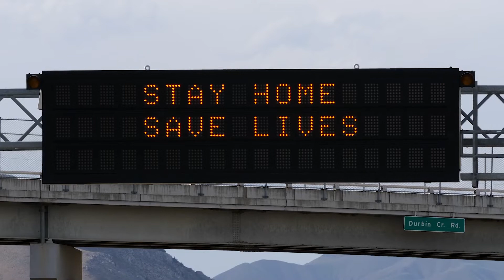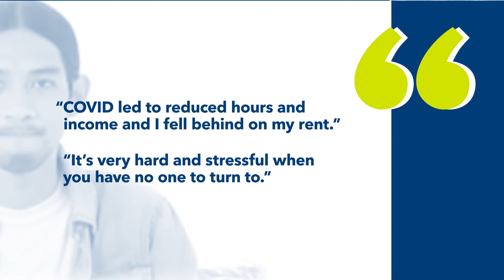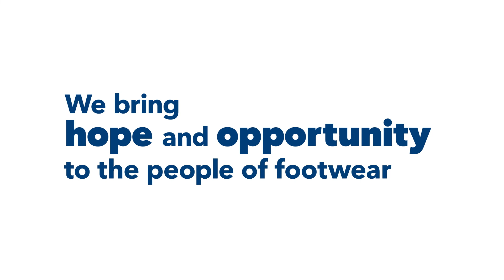Hope and Opportunity to the People of Footwear - Two Ten Footwear Foundation